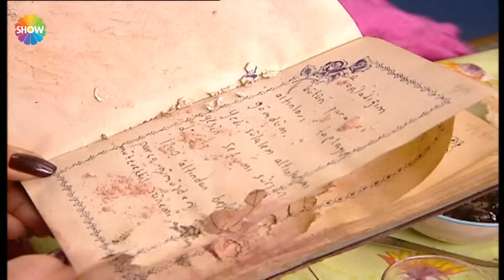Cennet Mahallesi 67. Bölüm (HD)